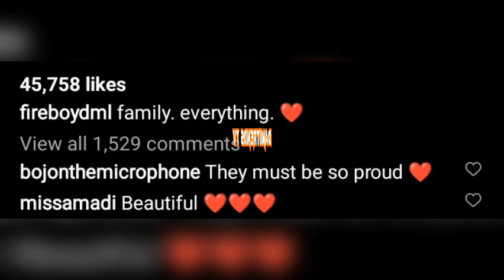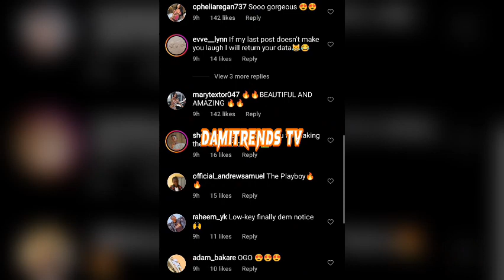SO ADORABLE 😍 Fireboy Reunites With His Family & This Happened | MUST WATCH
Popular Nigeria singer, Fireboy DML has shared adorable moment with his fans  as he spends quality time with his family members.